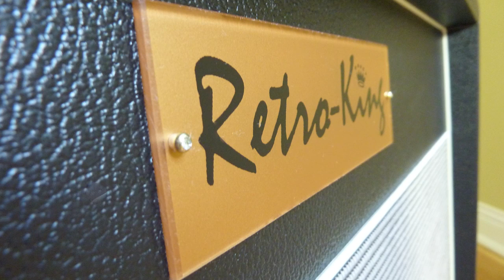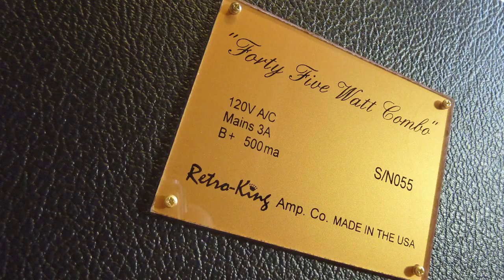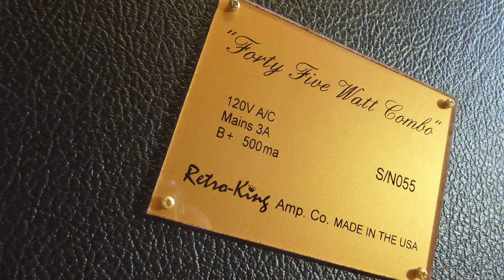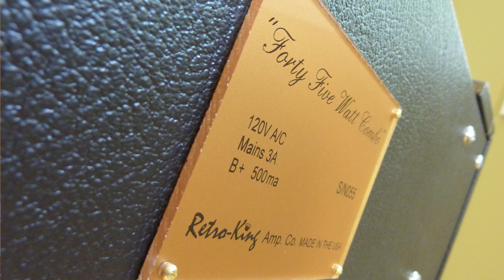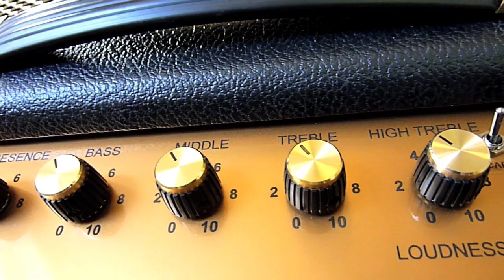Retro-King Forty Five Watt Combo Bluesbreaker demo by Greg Vorobiov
Retro King Forty Five Watt Combo Bluesbreaker amplifier made KT66 tubes, two channels, GZ34 rectifier. Created by Greg Vorobiov

As a Pro-guitarist Greg Vorobiov, aka Greg V. has recorded and/or toured with a wide range of artists including:
Double Trouble – Stevie Ray Vaughan’s band
Buddy Miles – Jimi Hendrix’s drummer
Ronnie Montrose
Randy Jackson (American Idol judge)
Colin Hay – Men At Work singer
Susan Tedeschi
Jewel
Bonnie Hayes
Edgar Winter
Wynonna Judd
Melissa Etheridge
Frank Black (The Pixies)
+ many others. See website for full artist listing

TELEVISION SERIES
Max Headroom
Bay Watch
O’Hara
Parker Lewis Can’t Lose
Nashville – Gone Country 2

As a Pro-photographer his photos have been published in:
Guitar Player Magazine
Vintage Guitar Magazine
Premier Guitar Magazine
LA Times
Chicago Tribune
Huffington Post
National Geographic - NatGeo.com
No Depression
Guitar Connoisseur
Guitar World
SXSW Music
Guitar Mania
Marin Indépendant Journal
+ numerous artist CDs, websites and visual media.